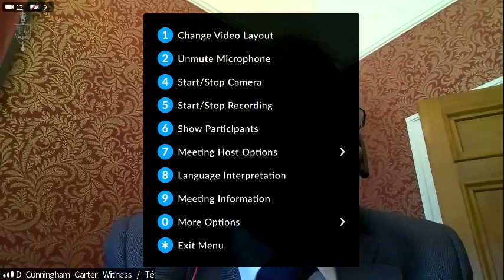Presenting the human rights work of the IPU to Canadian parliamentarians.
In this extract of a virtual meeting from 2 February 2021, Hon. David McGuinty, Member of the Canadian House of Commons, and Hon. David Carter, former Speaker of the New Zealand House of Representatives, present the work of the IPU Committee on the Human Rights of Parliamentarians and take questions from members of the Sub-committee on International Human Rights of the Standing Committee on Foreign Affairs and International Development of the Canadian Parliament.